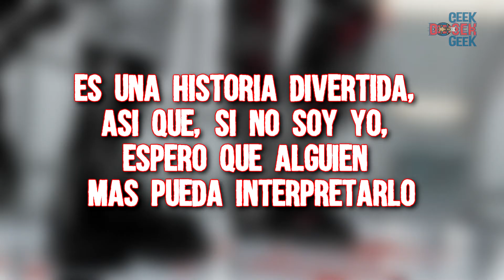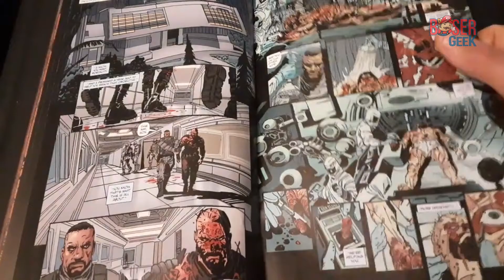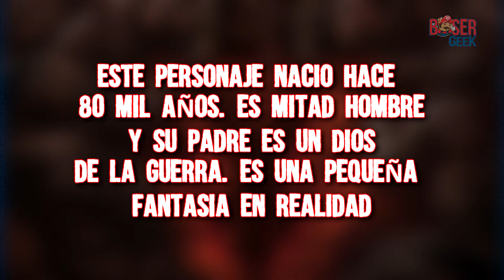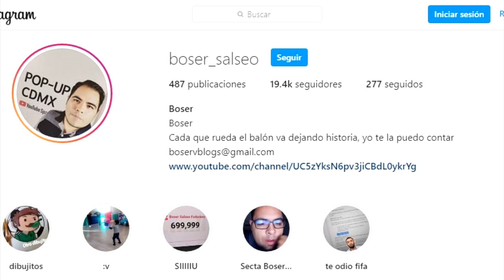El Éxito de BRZRKR, el Comic de Keanu Reeves, Boser Geek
a Keanu Reeves, el popular actor de 55 años, que ha hecho películas
como The Matrix, John Wick, Bill &amp; Ted y hasta Toy Story 4. Pues también incursiono en el mundo de los videojuegos como Cyberpunk 2077. Y eso no es todo, actualmente el actor también escribió su propio comic: BRZRKR.